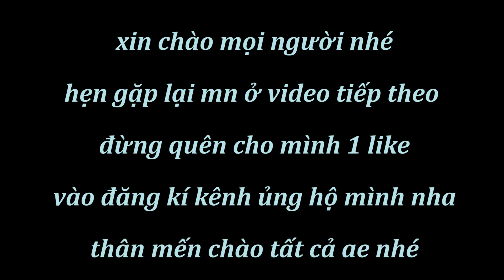Máy Xúc Sửa Đường Đất Đỉnh Dốc Ngã Ba Đỉnh Đồi Máy Xúc Nhỏ Gọt Vỏ Trái Đất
Mình có 2 kênh về máy xúc mn nhé